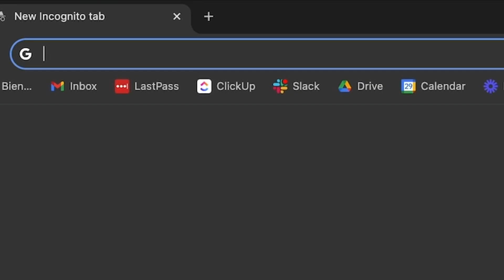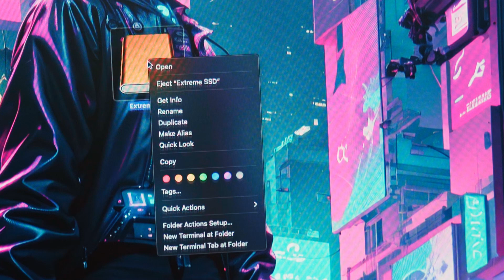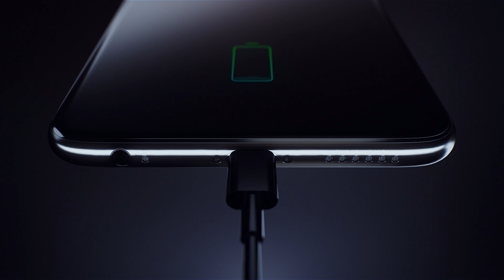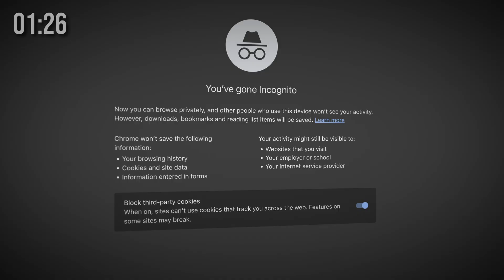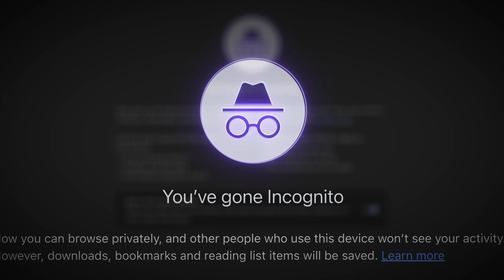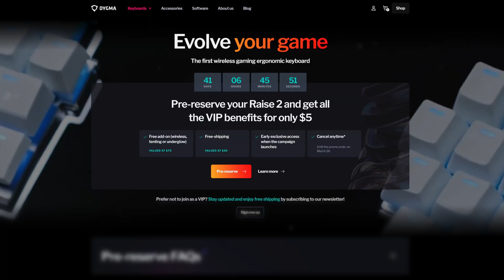5 Shocking Tech Myths: Are You Overcharging Your Battery?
In this video, we debunk 5 common tech myths that you might not know about. From the truth about smartphone battery life to incognito mode. Don't let these tech myths steer you wrong!

00:00 What are you doing?!
01:22 Technomyth # 1: WiFi can pass through all doors!
02:02 Technomyth # 2: Abruptly unplugging a USB won't damage or corrupt files.
02:54 Technomyth # 3: Modern batteries can't be left charging as it will do permanent damage.
03:58 You should let your battery run out to 0% before charging it.
04:45 Technomyth # 4: Incognito mode hides your web activity.
05:26 Technomyth # 5: Learning to type on a split ergonomic keyboard will make you forget...